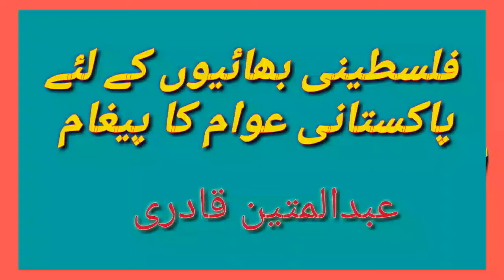Message for Palestinian Muslim Brothers from Pakistanis.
پاکستانی مرتے دم تک فلسطین کے ساتھ ہیں
اور کبھی بھی اسرائیل  کو تسلیم نہیں کریں گے